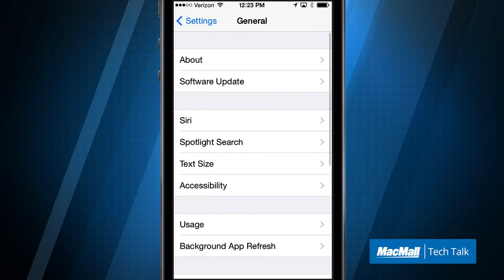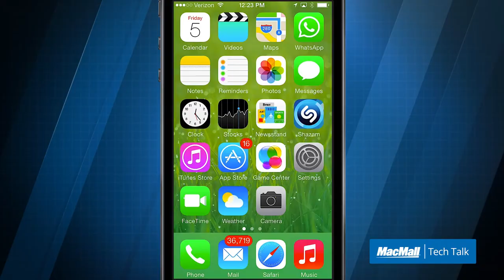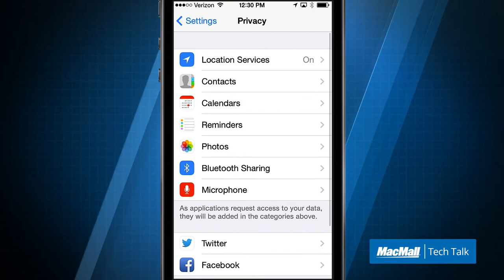Tech Talk #04 - Where to sell your old iPhone, 7 Ways to secure your iCloud account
Get the latest tech news for Apple enthusiasts and creative pros from the team at MacMall.
In this Episode:
1.  The best place to sell your iPhone
2.  FIXD app to check your car's health
3.  7 ways to secure your iPhone in light of iCloud hack
4.  Quantum Dots - future of pixel technology

About MacMall:
MacMall is the #1 Apple Direct Reseller. Since 1987, MacMall has been supplying Mac computers, Mac software, iPods, iPad accessories, and more Apple brand products and consumer electronics to consumers, businesses, and creative professionals.